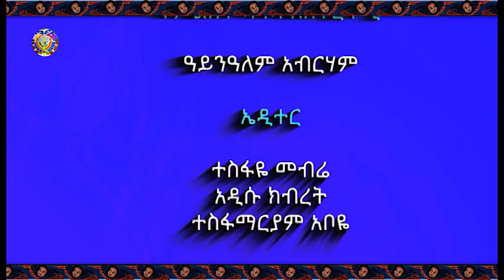ትላንትና ዛሬ አጭር ወግ እና ነገረ ክርስቶስ ክፍል ሦስት